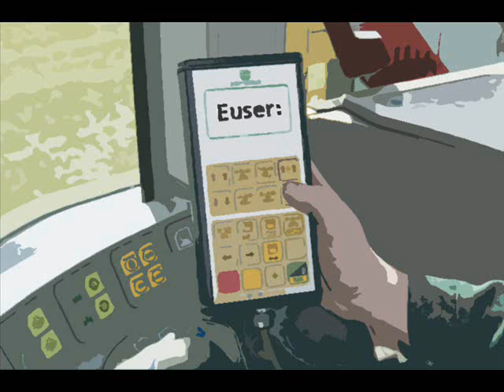Everything and More by Euser: